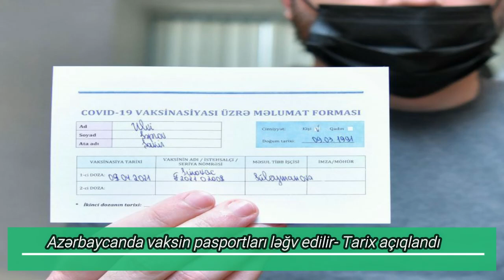QƏRAR VERİLDİ ŞAD XƏBƏR. Azərbaycanda vaksin pasportları ləğv edilir bu Tarixdən